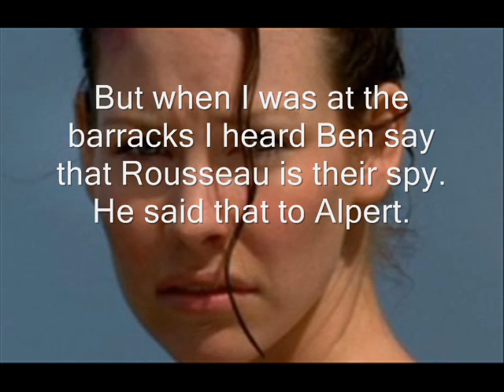Lost: Fan made mystery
Lost fan made mystery/ Banesoldier 24 Lost, Kate, Sayid.